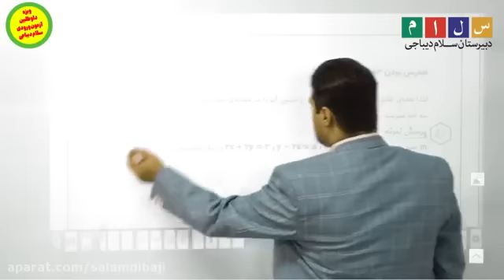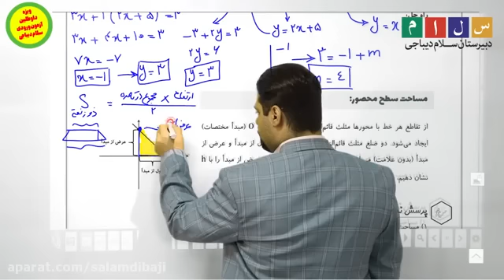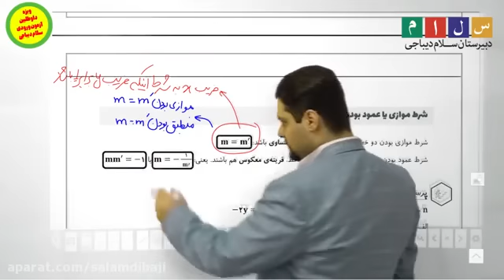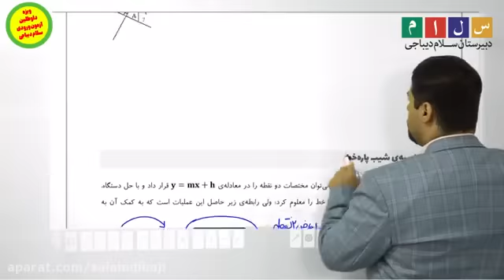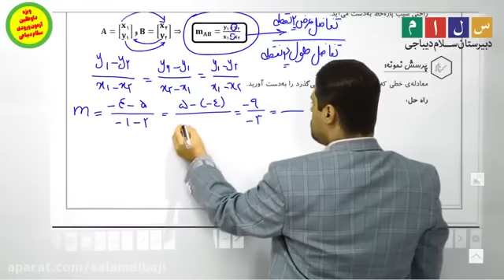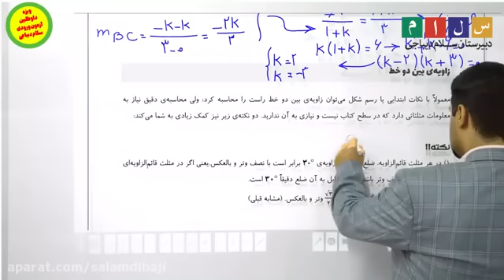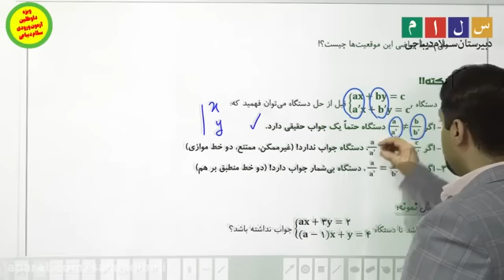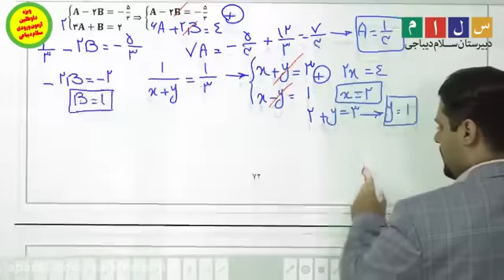Twelfth Year Summary Conference Tenth Sociology Lesson Part 2 By Professor Talib